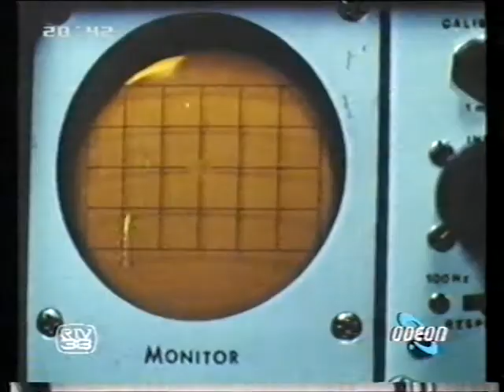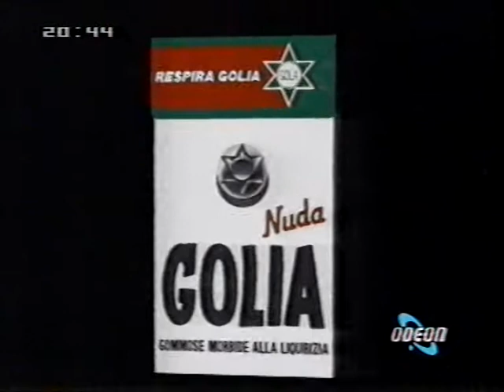Sequenza Pubblicitaria ODEON/RTV38 (1988) 1/4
Sequenza Pubblicitaria Odeon/RTV38 andata in onda durante il film Sesso e Volentieri con Johnny Dorelli Gloria Guida e Laura Antonelli

Per l'anno mi sono basato sullo spot dell'album di Sabrina Salerno ''Super Sabrina''